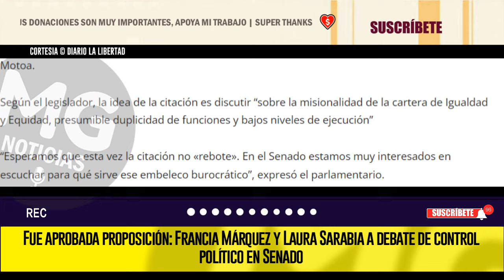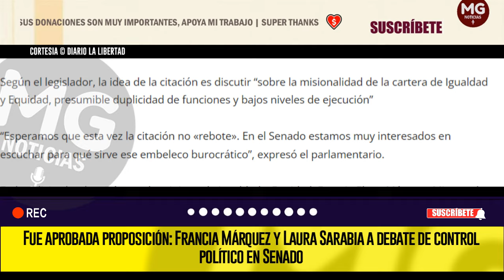MALAS NOTICIAS PARA EL GOBIERNO PETRO 🔴 Francia Márquez y Laura Sarabia a debate de control político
En la cámara alta del Congreso de la República fue aprobada una proposición para citar a debate de control político a la vicepresidenta de la República Francia Márquez Mina y la directora del Dapre Laura Sarabia Torres.
DIARIO LA LIBERTAD